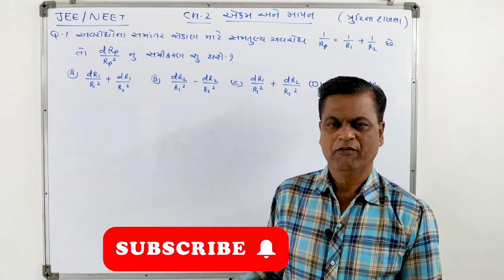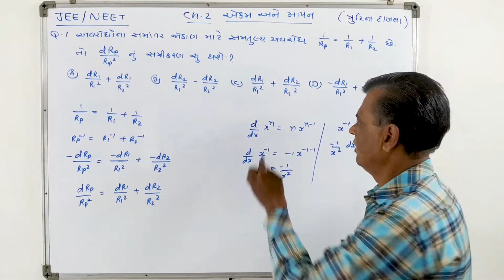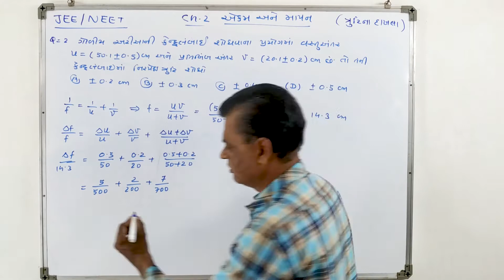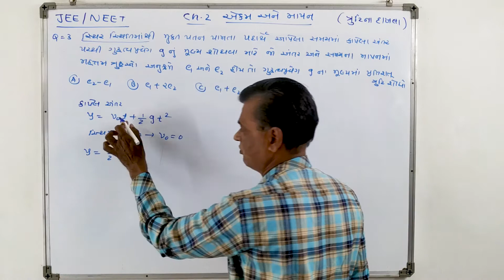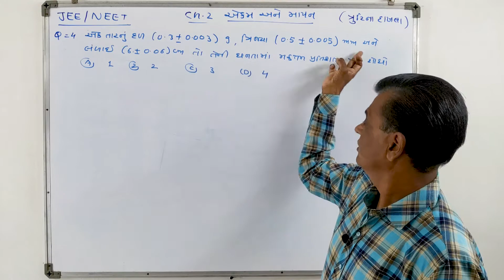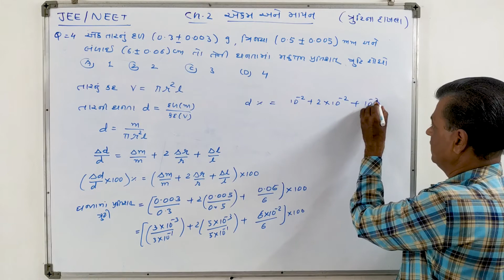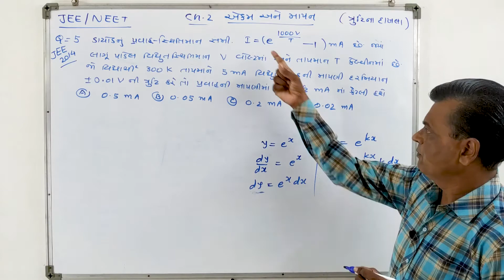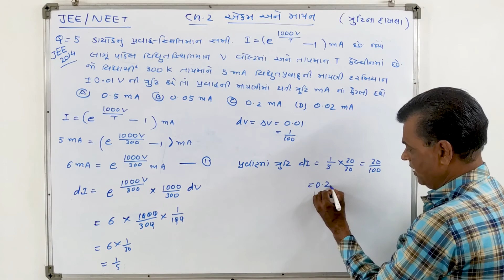Std-11 || Ch-2 - Units & Measurement JEE/NEET Examples #01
Sanjay Dabhi at Surendranagar
Class 11
Chapter  2 - એકમ અને માપન  #
# JEE #
# NEET#
# GUJCET#
# ભૌતિક રાશિની ત્રુટીઓના  દાખલા #

Sanjay Dabhi
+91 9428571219